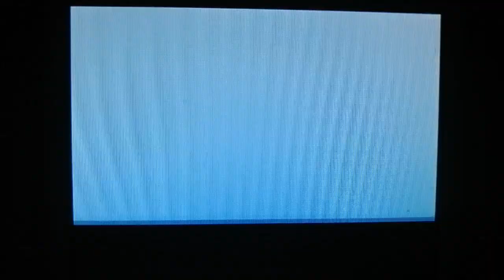Pokemon Platinum Nuzlocke part 7: Prepared for the future